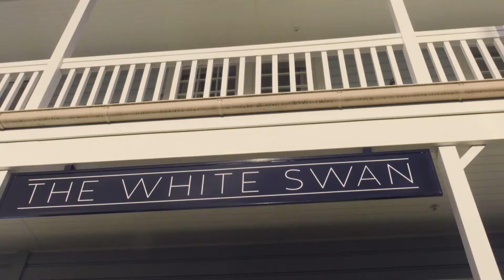Greytown Country Village Heaven Accommodation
Greytown has a diverse and inviting range of places to stay, from boutique bed and breakfasts to luxury themed rooms.